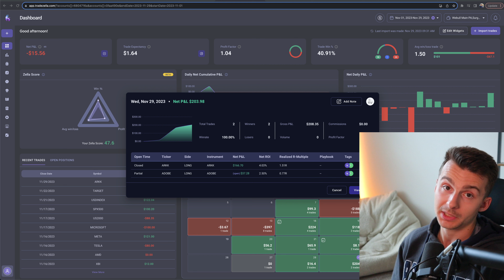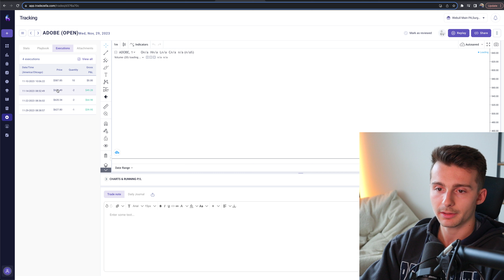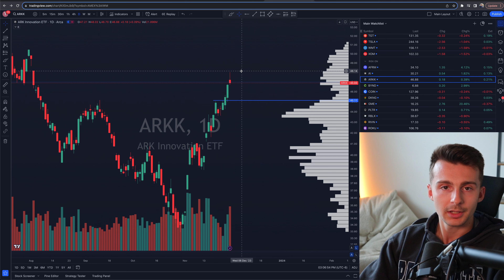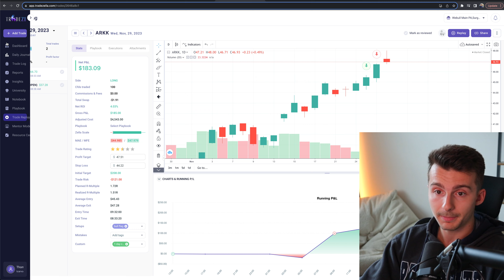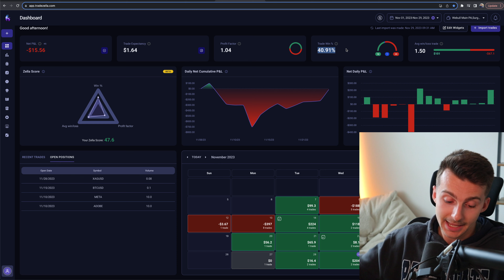Making $204 Trading ARKK + ADBE | 50K Funding Challenge Ep.25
Trade recap for 11/29/23.